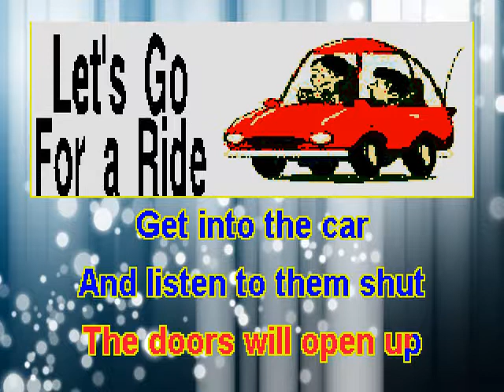Let's Go For a Ride